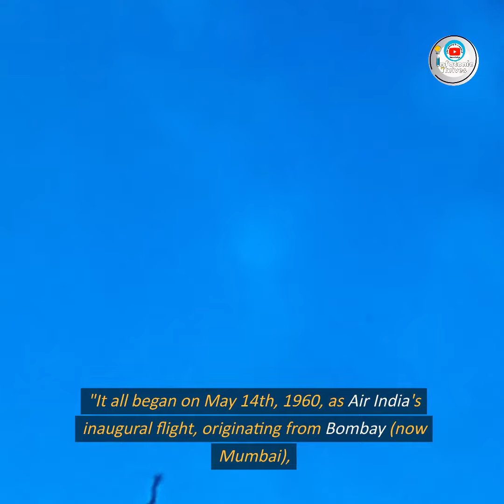✈️🕰️ "Flight to the Past: Air India's Historic Journey to the USA, 1960!" | InfotonicThrives